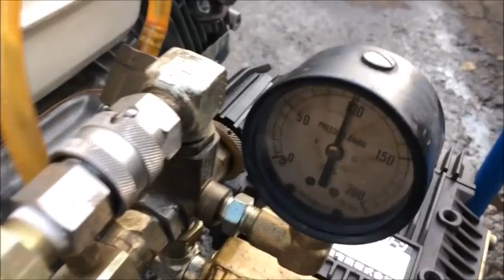精和 高圧、高水量 100Kgf/c㎡ 13L/min 高圧洗浄機 ジェットクリーン JC-100GL 使ってみました